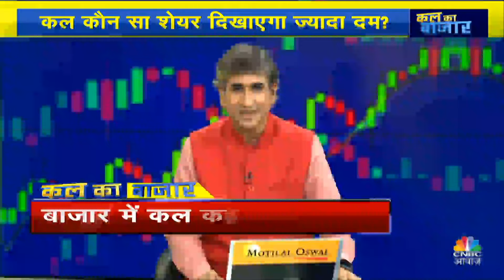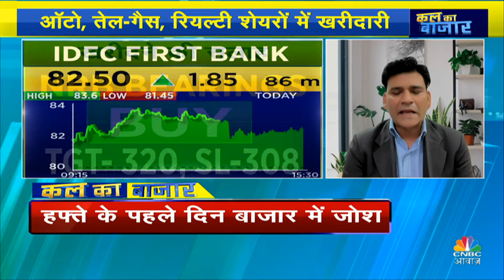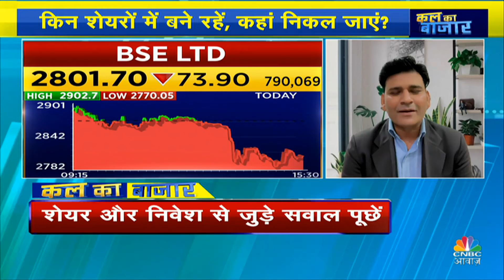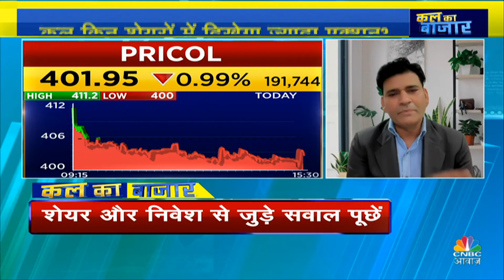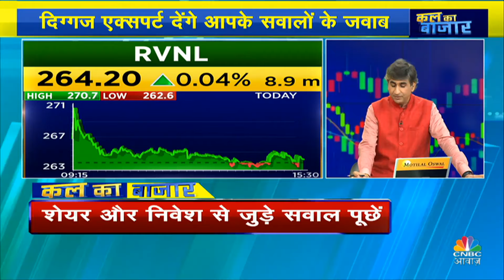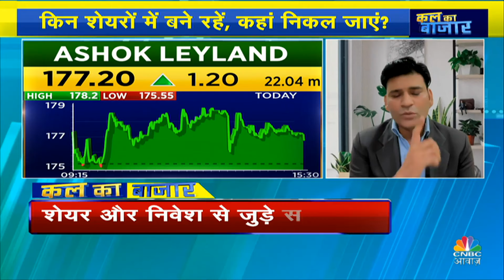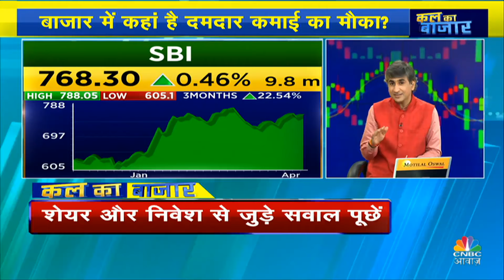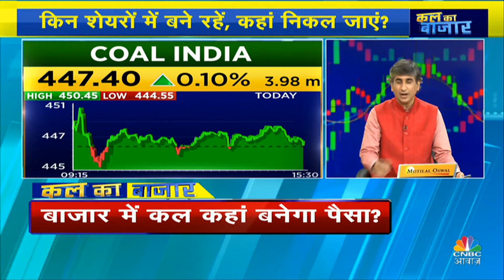Share Market Tomorrow: कल बाजार में किन Sectors और Shares में है कमाई का बढ़ियां मौका | 8 Apr 2024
ShareMarketTomorrow | बाजार में कहां है कमाई का मौका ? किस शेयर से निकलना फायदेमंद ।कौन सा शेयर कराएगा बड़ी कमाई? आपके सवालों पर एक्सपर्ट की सलाह। देखिए KalKaBazaar Deepali Rana के साथ।

n18oc_business